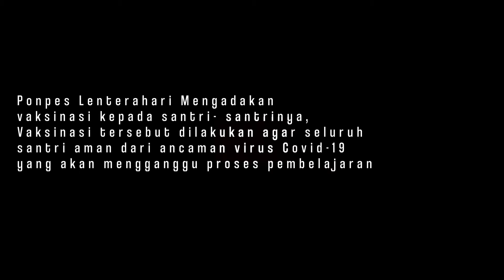VAKSINASI LHIBS 2021